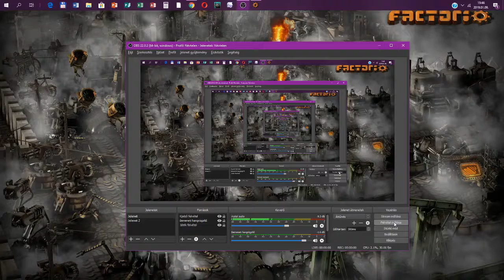Factorio (modokkal) hun #4